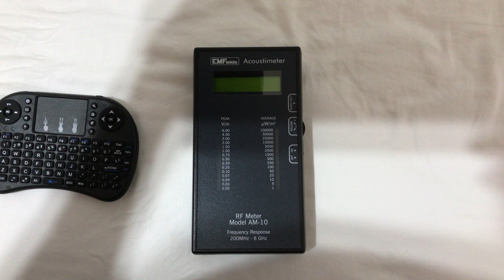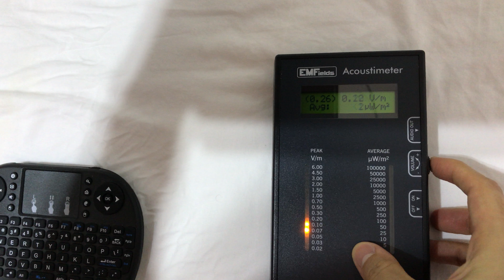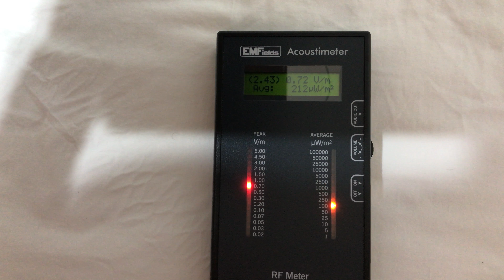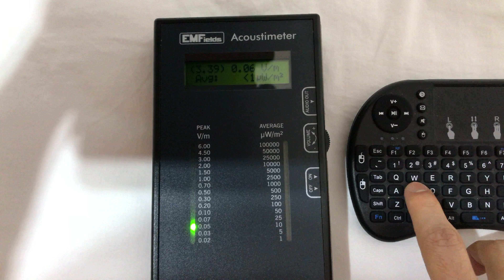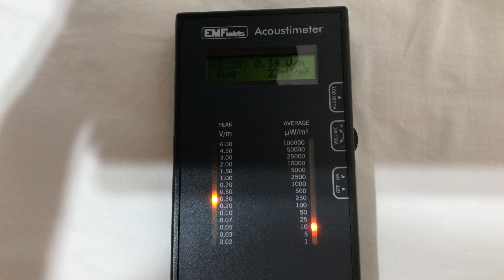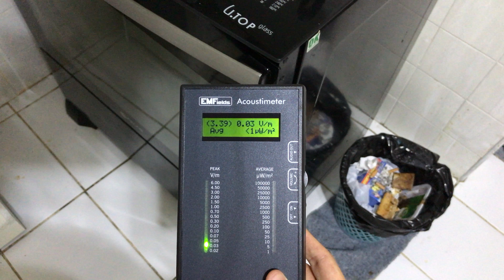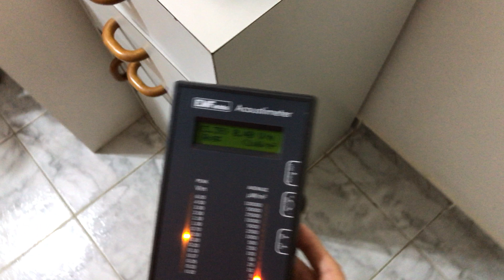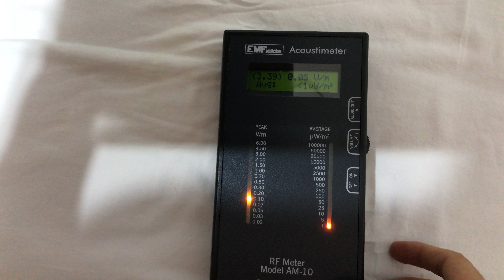Acoustimeter - Measuring mini keyboard (bluetooth) and almost all rooms from my house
Measured in this video (recorded in July 9, 2018):

- My bedroom. There's a wi-fi router in the other next to it (Archer C8, with beacon interval configured to 1000 instead of 100, and also "Transmit Power" to Middle instead of High). As you can see the radiation levels are lower this way. The Archer C8 is in the other bedroom separated by a wall.

The Archer C8 has both the 2.4 and 5 Ghz networks enabled, so I can choose between them.

Note: In my desk (also in my bedroom) I have a second router: the VR900. Wi-fi is totally disabled for both 2.4 and 5 Ghz.

- Also measured the radiation levels from a mini-keyboard (bluetooth).

- 08:40 - you'll see that in the kitchen the radiation is considerable less than in my bedroom, located in a straight line from the wi-fi router. Thick walls made a difference. This is the only location where I can have green readings, close to zero.